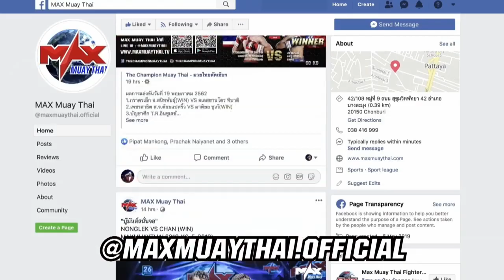Max Fight 2019: Hsien You-Sheng (Taiwan) vs Arnu Aor.Sanitpan (Thailand)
Full fight:  Hsien You-Sheng (Taiwan) vs Arnu Aor.Sanitpan (Thailand)

🔵 ATTRIBUTION 🔵